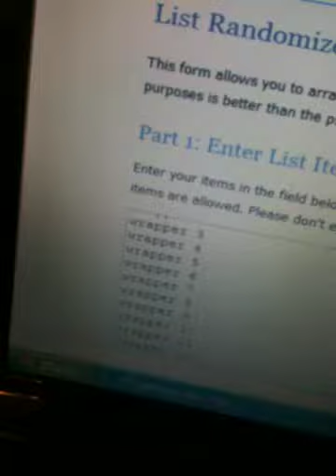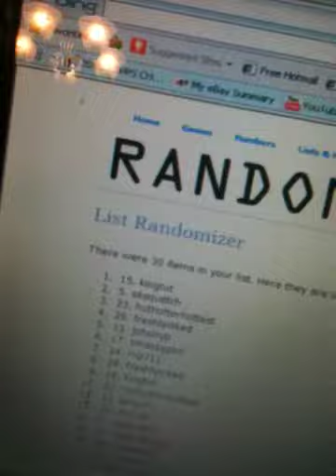Wrapper redemption random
Redption wrappers